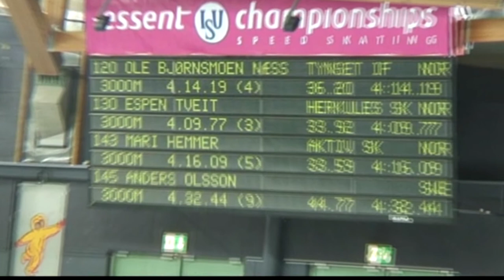Ole Bjørnsmoen Næss, 500 og 3000m Hamar, 2010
Ole Bjørnsmoen Næss, vs Johan Røjler 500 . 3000m Hamar, 2010
Ole B. Næss vs Espen Tveit, Mari Hemmer vs Markus Hjalmasson